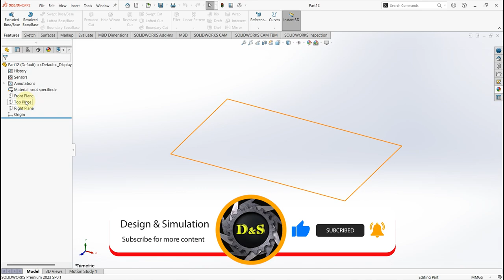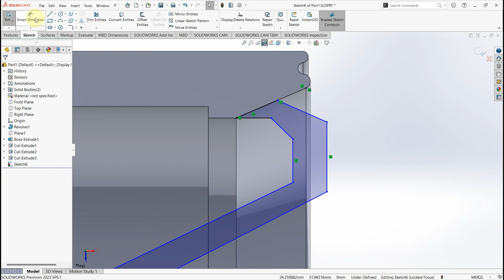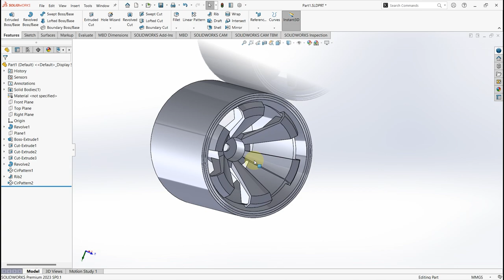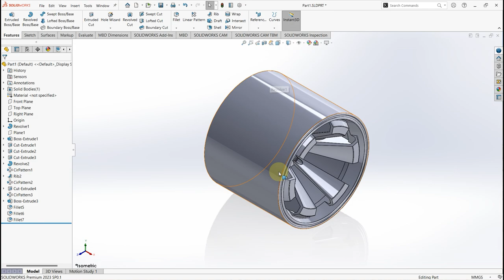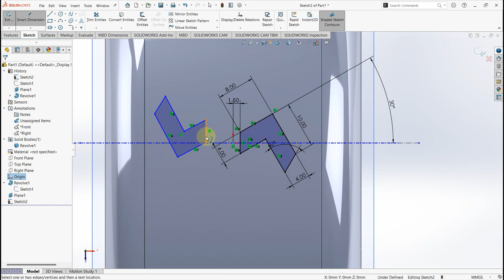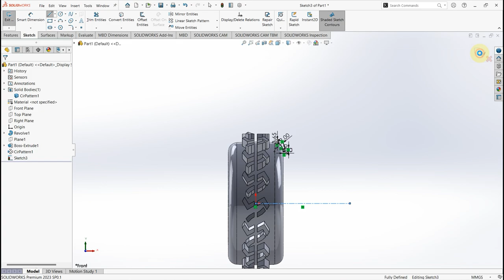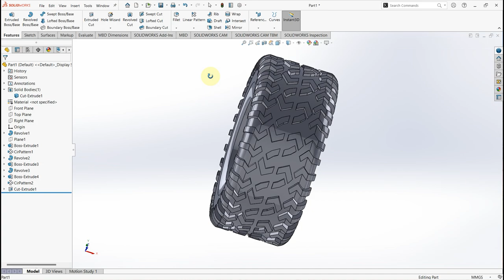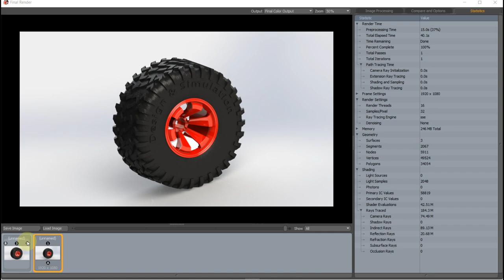Design Off-Road Wheel in SolidWorks 2023